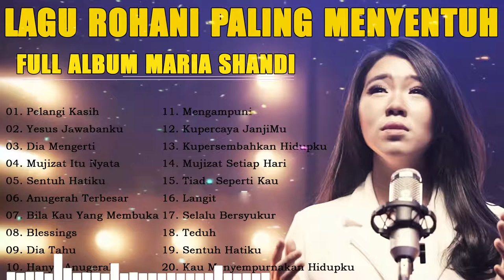20 Lagu Rohani Terbaik Maria Shandi - Full Album Paling Syahdu & Enak Di Dengar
20 Lagu Rohani Terbaik Maria Shandi - Full Album Paling Syahdu & Enak Di Dengar